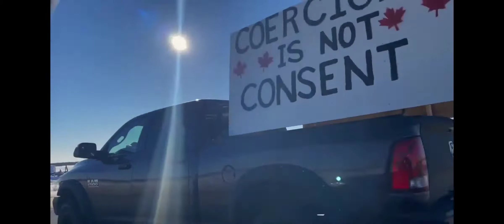God Bless Truckers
Canadian truckers gather in Ottawa to protest covid mandates